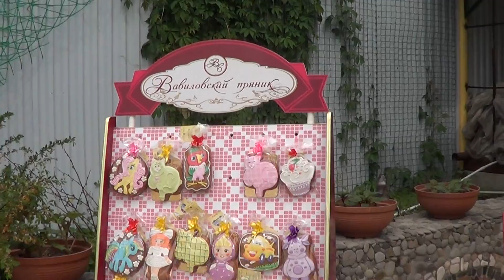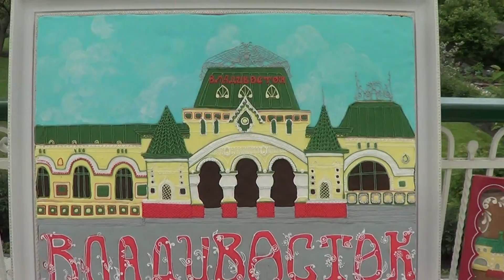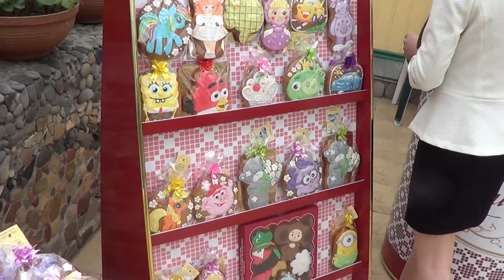Усадьба Вавилово: пряничная выставка 30 мая 2015 год